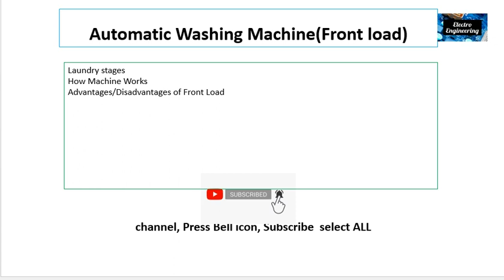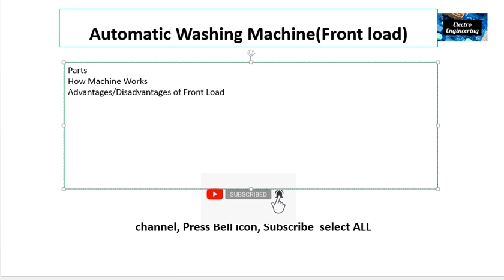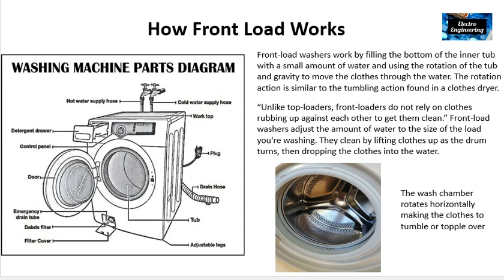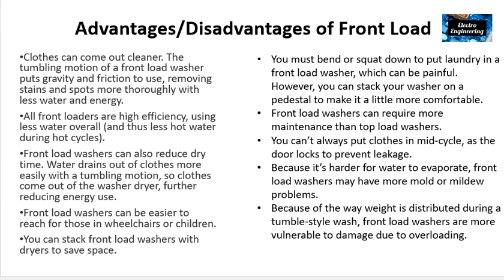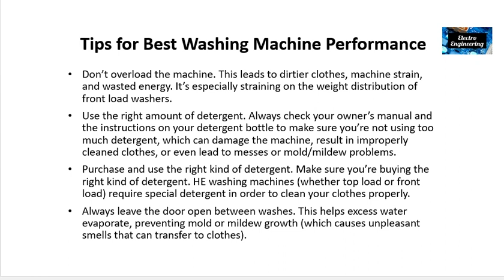Front Load fully automatic washing Machine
Front load washing machine working principle along with parts function is explained for users. Advantages and disadvantages are also explained for purchasers to make a wise decision. Each part is explained along with as how the clothes are cleaned. Front load washing machine is more efficient and cleans clothes in short period of time. Uses less water and less energy so is it efficient. A front load fully automatic washing machine is a type of washing machine that loads clothes from the front and can automatically perform all washing functions without requiring manual intervention.

Compared to top load washing machines, front load machines are typically more efficient in terms of water usage and energy consumption, and they also tend to be gentler on clothes.

When using a front load fully automatic washing machine, you simply need to load your clothes into the drum, add detergent and any other necessary cleaning agents, and select the appropriate wash cycle. The machine will then automatically fill with water, agitate the clothes, and spin to remove excess water before ending the cycle.

Some front load washing machines also have additional features such as steam cleaning, which can help remove tough stains, and smart features that allow you to control the machine through a mobile app or voice commands.frontloadwashingmachine @EasySkill